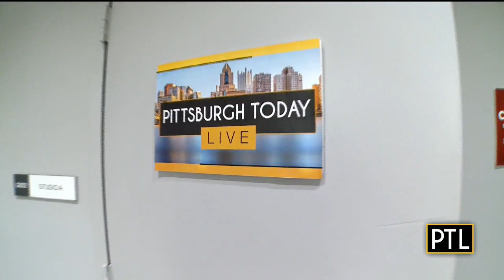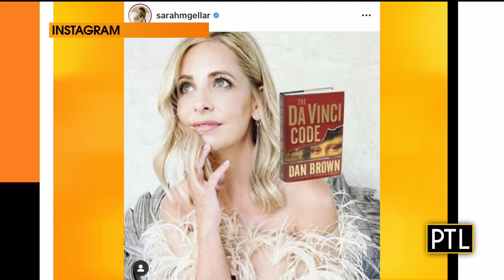Pittsburgh Today Live Chat: Dec. 10, 2020